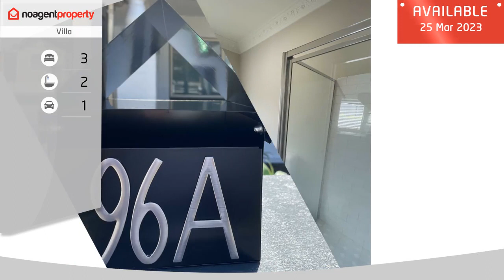96a Eastern Avenue, Kingsford NSW 2032 - Property For Lease By Owner - noagentproperty.com.au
3 Bedroom 2 Bathroom Gorgeous Villa

 Situated in one of the best streets in Kingsford, Quiet location,  yet close to everything,  including the bus route, this Villa is at the rear of the block,  with a great sunny aspect, of only 2 villas. It's a unique property with an enclosed courtyard, with a clothesline.  There is an undercover carport for 1 vehicle. This property has been fully renovated,  with polished timber floorboards. The villa has 3 x generous size bedrooms., all with ceiling fans, and two of the bedrooms have built-in wardrobes. There are 2 bathrooms, with 2 showers and 2 toilets, and an internal laundry. There is a good size kitchen with a dishwasher. Gas bayonet for a gas heater. Inspections can also be arranged by appointment.